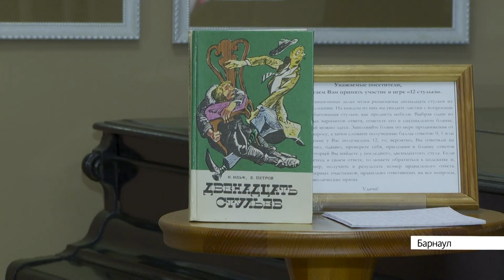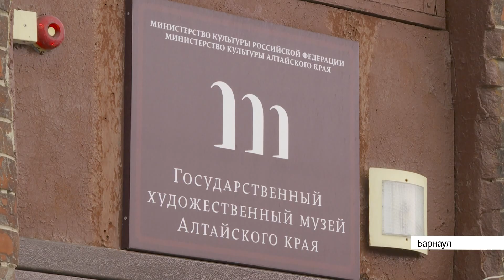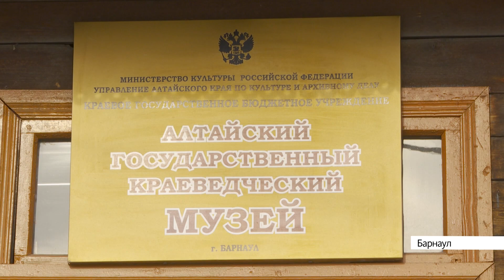Выпуск новостей в 6:50, 4 ноября 2021 года